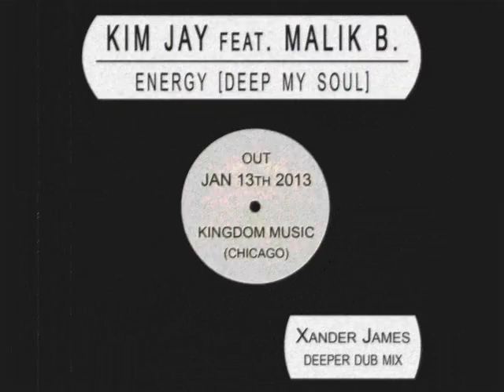"Energy (Deep My Soul) (Xander James Deeper Dub Mix)" - Kim Jay feat. Malik B.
Courtesy of Kingdom Digital Music & Sugo Music Group - "Energy (Deep My Soul) (Xander James Deeper Dub Mix) performed by Kim Jay fest. Malik B., Electronica Music Video